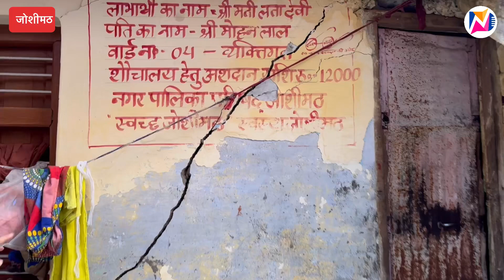Joshimath Sinking: जिंदगी भर की कमाई से बनाया घर कैसे छोड़ दें? News Diggy